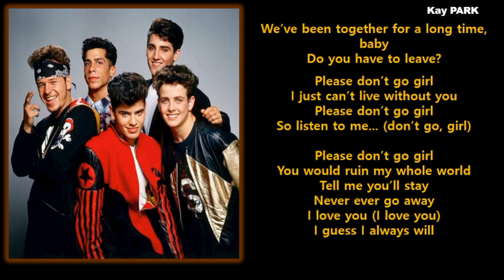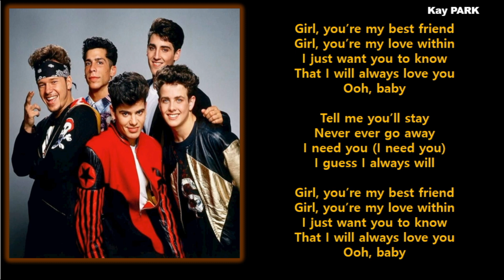New Kids On The Block (뉴 키즈 온 더 블록) Please Don't Go Girl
NewKidsOnTheBlock, 뉴키즈온더블록, PleaseDontGoGirl, Lyrics

We’ve been together for a long time, baby
Do you have to leave?
Please don’t go girl
I just can’t live without you
So listen to me... (don’t go, girl)
You would ruin my whole world
Tell me you’ll stay
Never ever go away
I love you (I love you)
I guess I always will
Girl, you’re my best friend
Girl, you’re my love within
I just want you to know
That I will always love you
Ooh, baby

I need you (I need you)
Ooh, baby

I’m gonna always love you girl
I’m gonna love you girl until the end of time
Tell me girl
You’re gonna always be mine

Ooh, baby